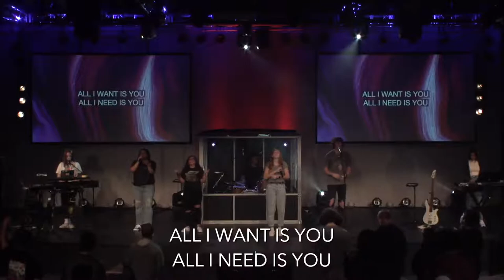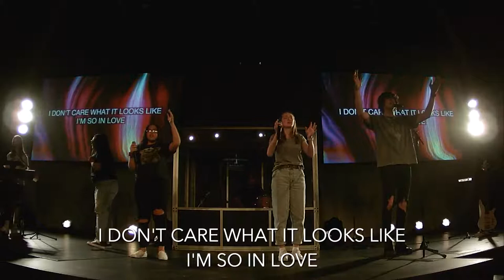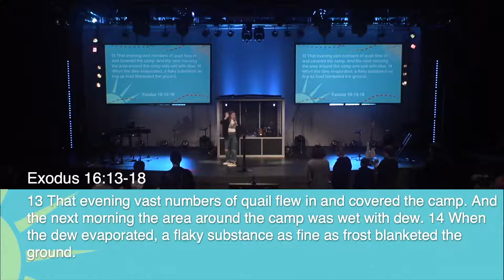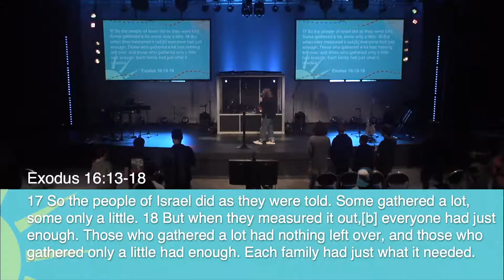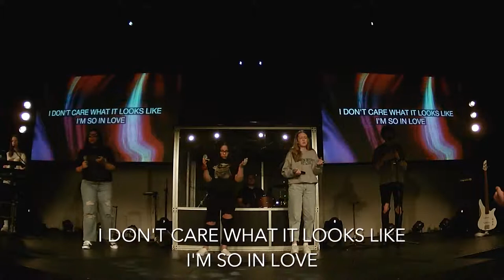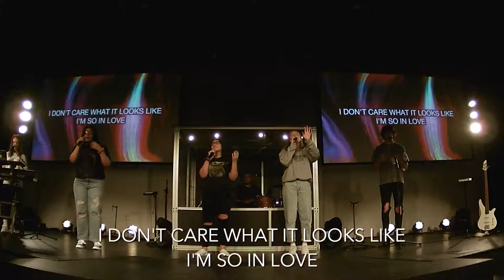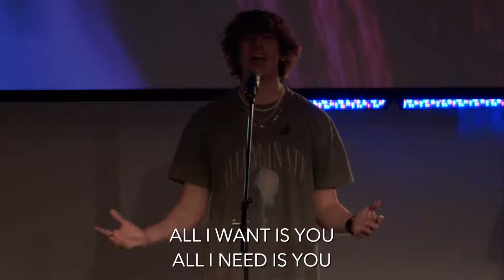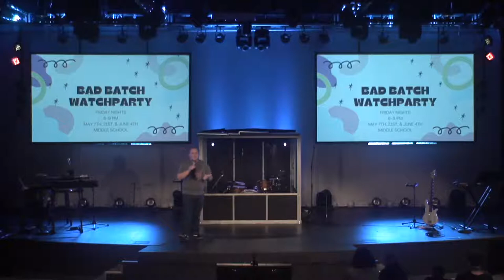Now What? wk3 | Rachel Schulte | Multiply Youth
Week three of Multiply Madness.